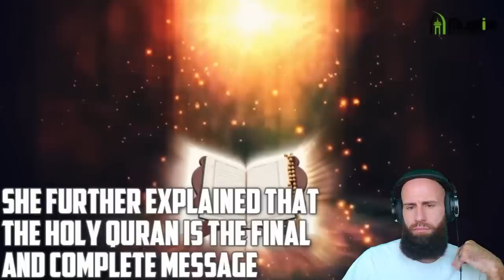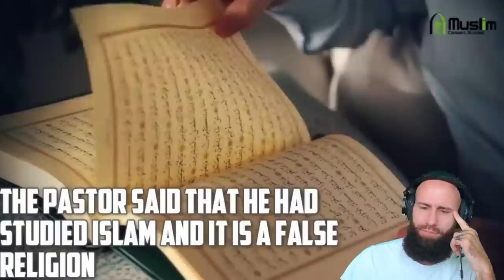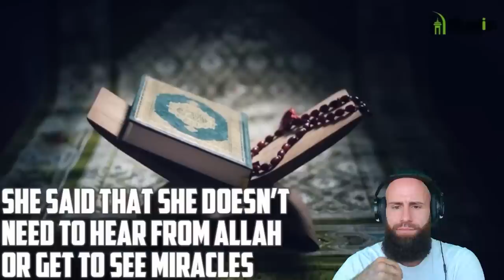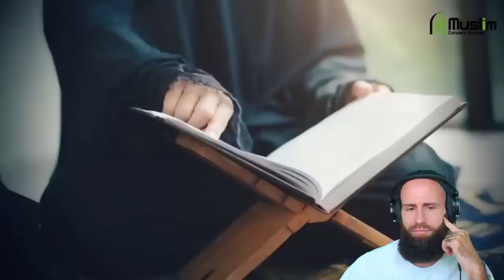Christian Psycho HARASSES Muslim Lady (I am SHOCKED)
The most valuable gift you can send to your demised loved ones:
Pastor Tries to Convert a Muslim lady and Gets a Shocking Response Original Video:

pastor Richard Lorenzo jr demonstrates his psychotic obsession by storming into a Islamic / Muslim Clothing Shop and tries to evangelize a Muslim Lady. Of course he has no Success with his Shirk.

God bless!